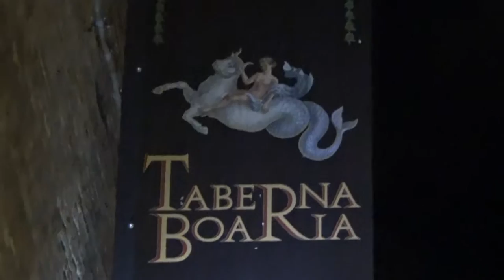LECTISTERNIVM tamburi medioevali Brisighella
I tamburi di brisighella hanno suonato al ritmo della vita durante il LECTISTERNIVM tenuto alla " Taberna Boaria " di Ravenna, dentro e fuori e io ho messo delle immagini della Davida, il monumento dedicato alla pace, quando era in fase di nascita.
Montellik